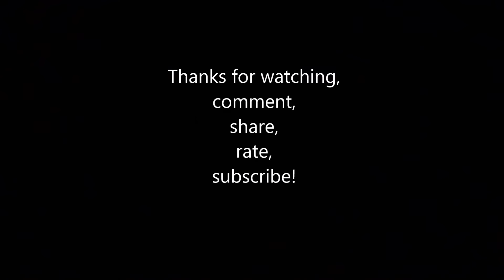Dirty Money @ the park! Pro-Pointer Dig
Metal Detector at the park, foil, more foil, and dirty money. I quick dig at the park with just the Pro-Pointer